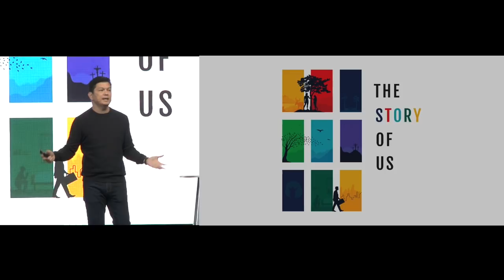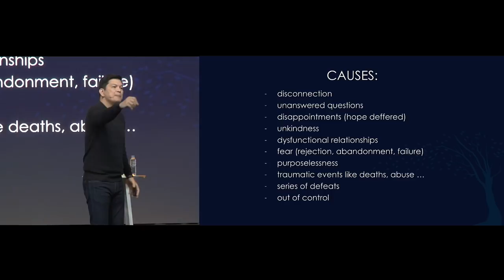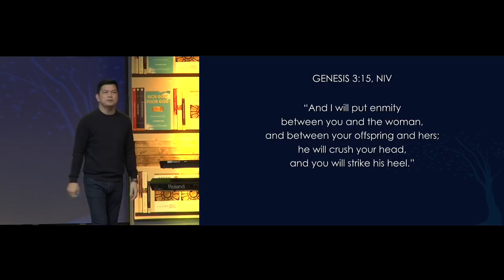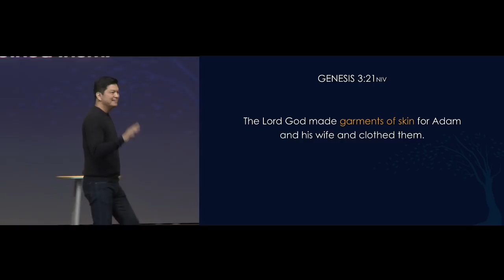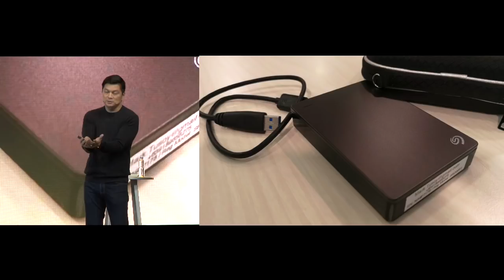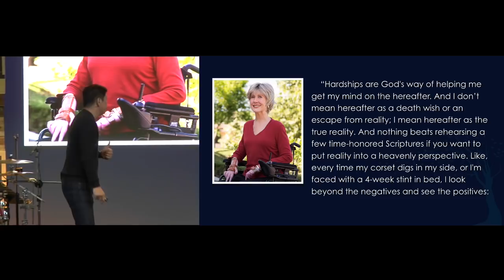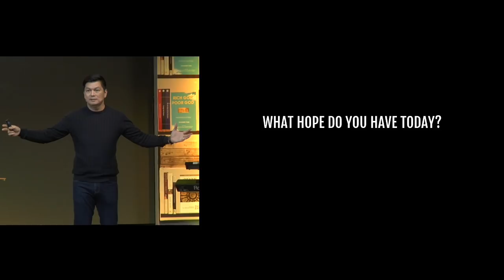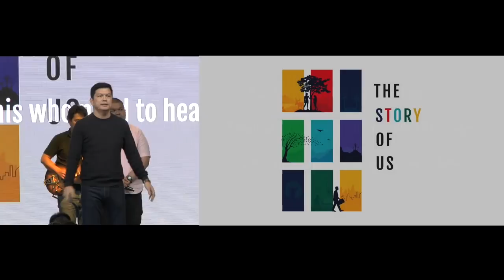Redemption of Man - Paolo Punzalan